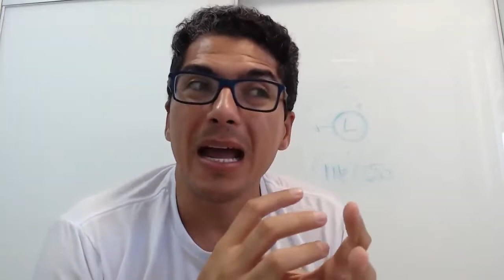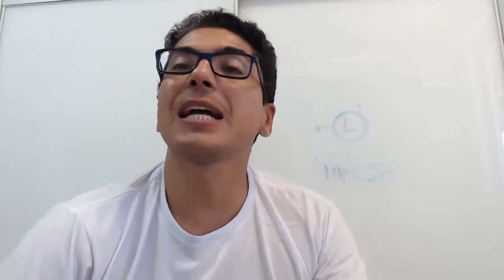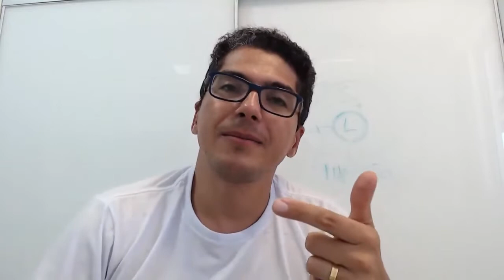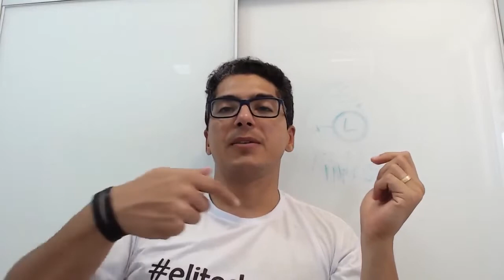ATM - Massagear o masseter é uma boa opção para eliminar a dor na ATM?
Massagear o masseter é algo indicado para tratar o seu paciente de ATM?
Veja o vídeo e tire as suas conclusões!